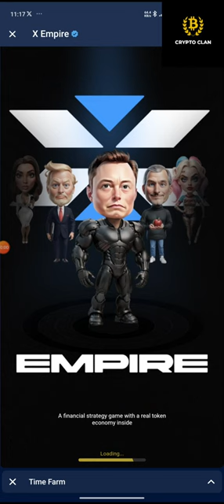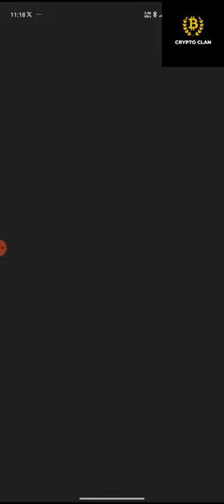X EMPIRE Musk Empire Daily Combo Investment Cards 24 AUGUST 2024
-Musk Empire Daily Combo Investment Cards 23 AUGUST 2024